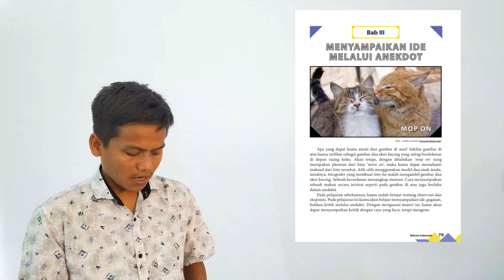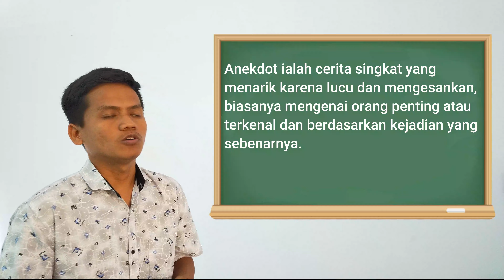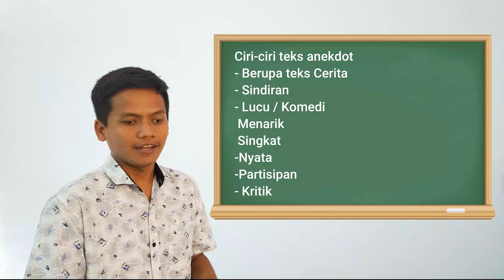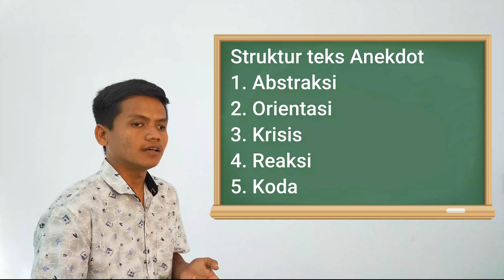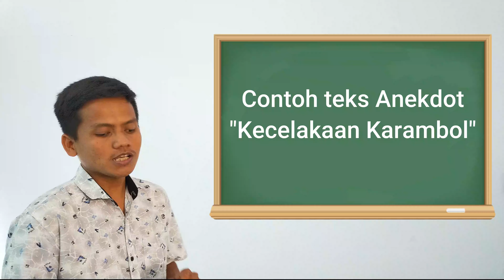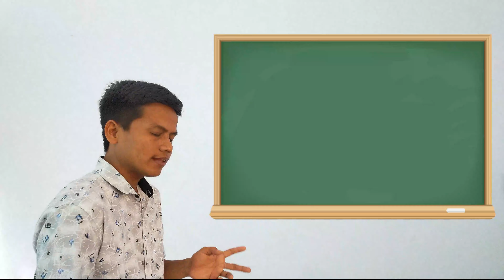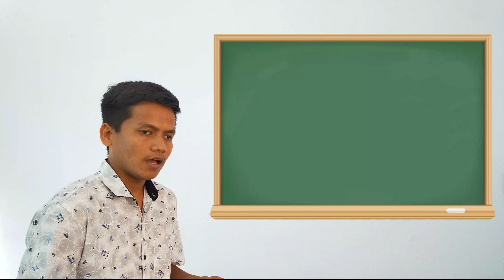Teks Anekdot kelas X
Teks anekdot kelas X Smks Pgri 1 ngawi..